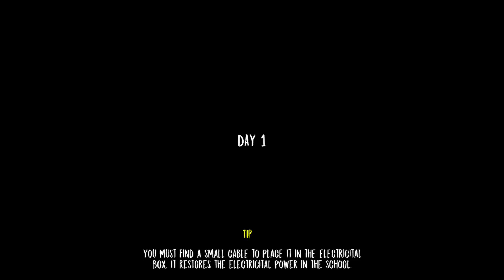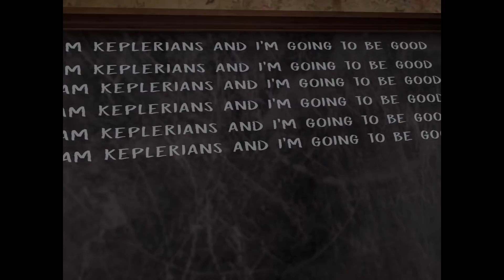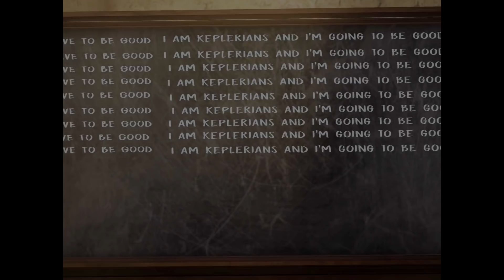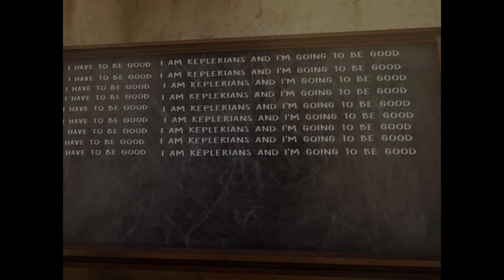Evil Nun Developer completing Final Ending in Hard Mode [Horror game]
GUIDE to complete the final ending by Developer Pablo =)